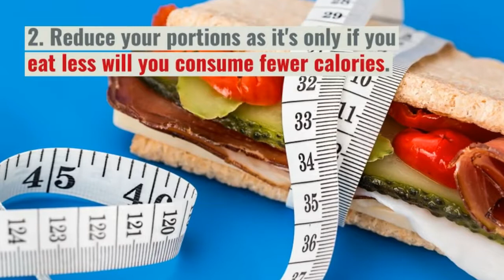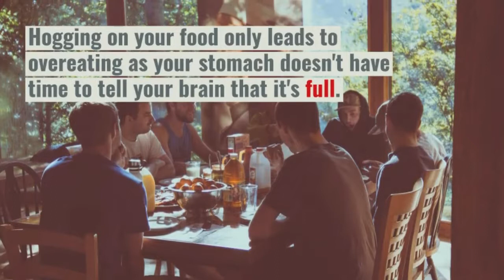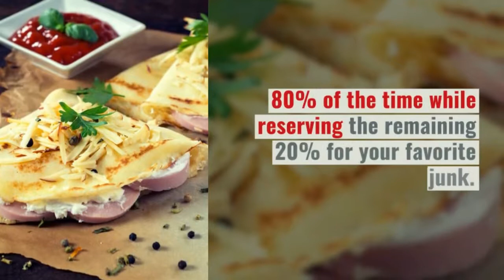Best 6 Tips On How To Lose Weight In a Week